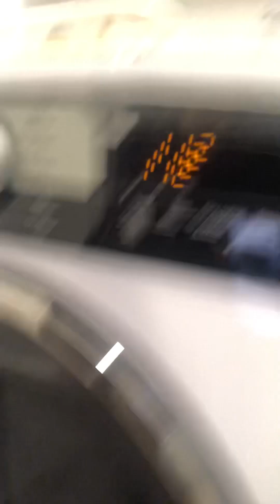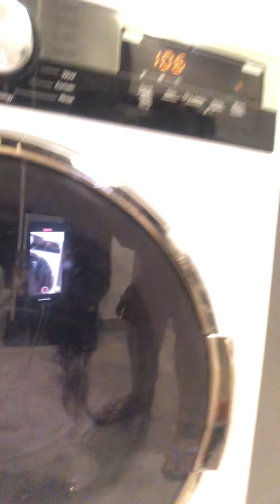Dinner dekh ky áp haran ho jao gy 😔😔😔vloggerlifestyle